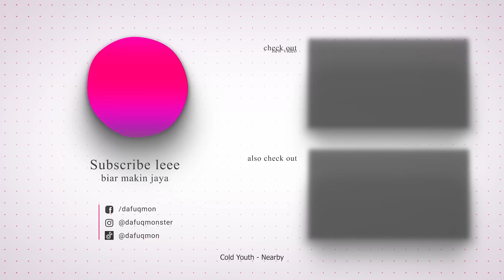WHITEMON LAGI2 TERTANGKAP KAMERA SEDANG MAKAN